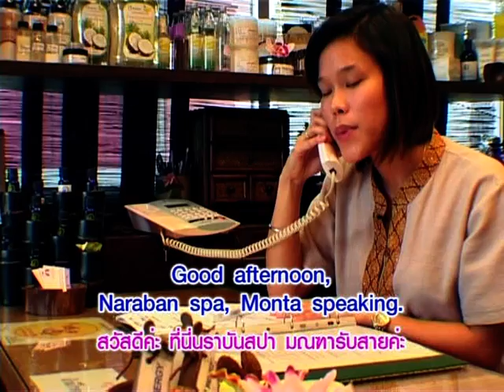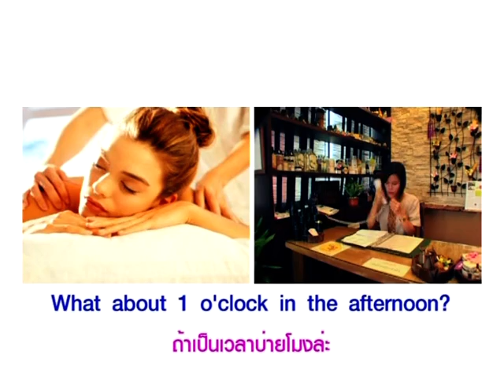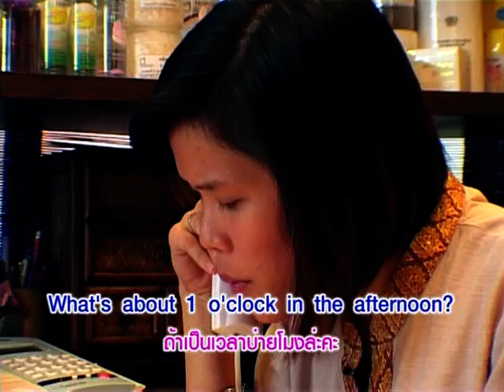Yes You Can จองห้อง+แพคเกจสปาทางโทรศัพท์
หมวดอุตสาหกรรมวิทยาศาสตร์และสุขภาพ ตอนที่ 2 จองห้อง+แพคเกจสปาทางโทรศัพท์